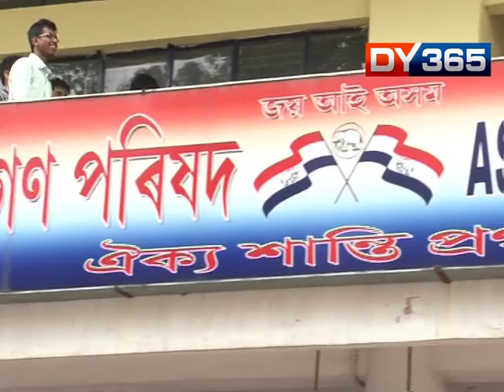CITIZENSHIP AMENDMENT BILL : IS THERE ANY RIFT IN AGP?